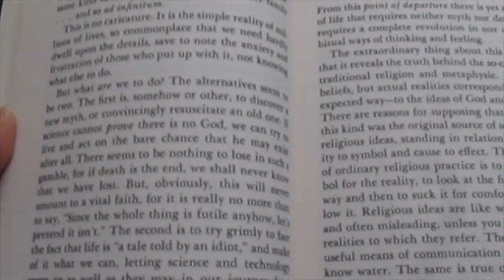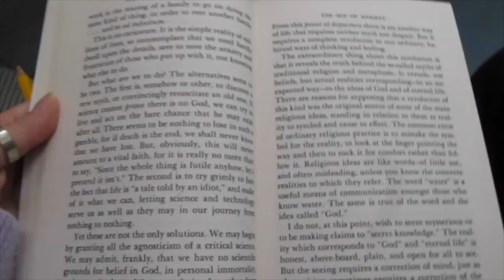madrid diaries: valentine's day